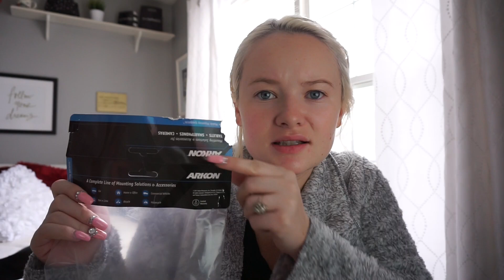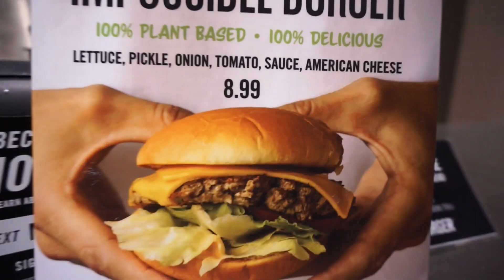SCANDAL AT TIFFANY & CO. | vlogmas day 14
THE RUDEST TIFFANY & CO. EMPLOYEE IN ALL OF THE LAND! Do you even know Audrey Hepburn?.

Diamond Heels
Black Over the Knee Boots

Pink fluffy jacket
Varsity faux fur pink sweatshirt

Velour Sweatshirt

L I N K S :

CODE: KIKI
(My vanity mirror is the Hollywood Glow XL 2.0 with Clear LED bulbs)

Get BOXYCHARM subscription box! 5-6 full size beauty products each month for $21!*